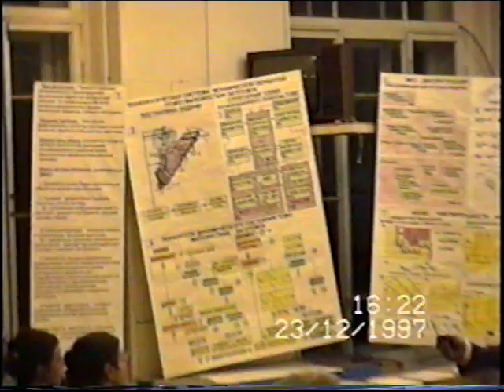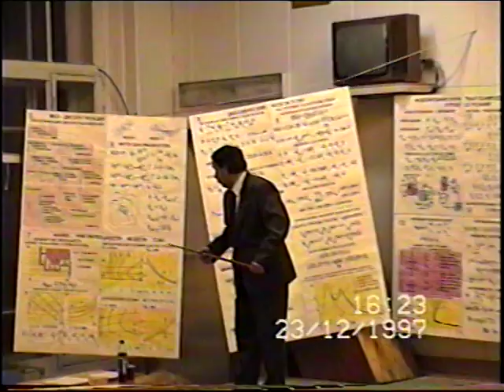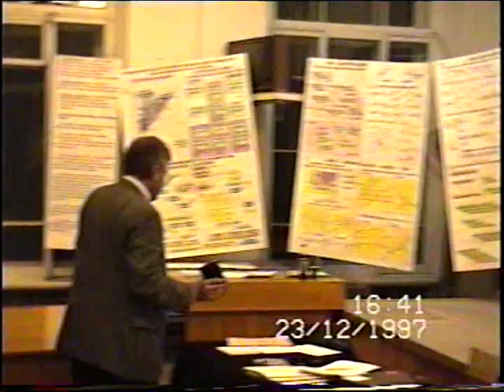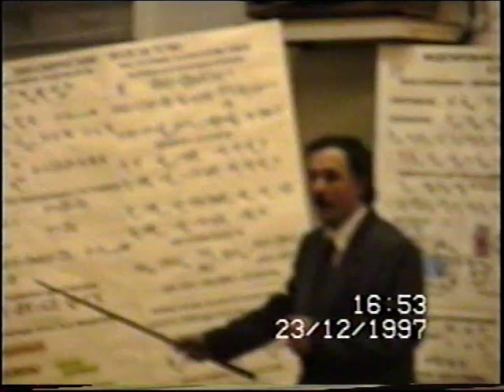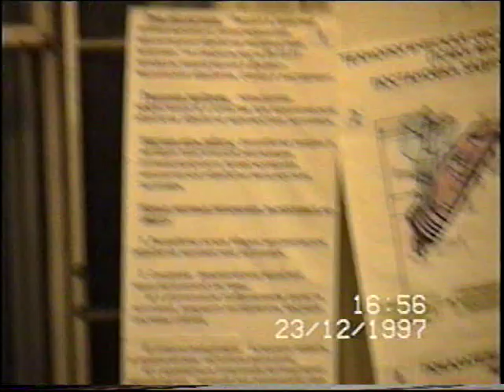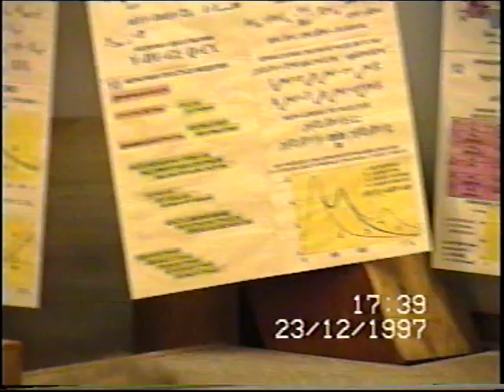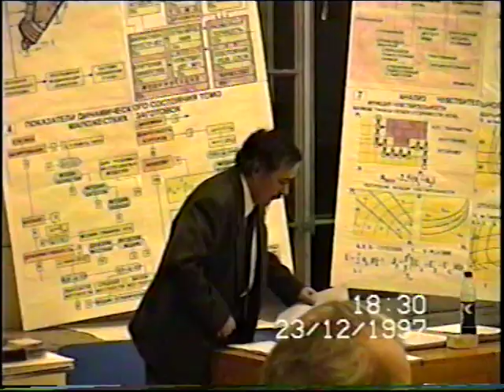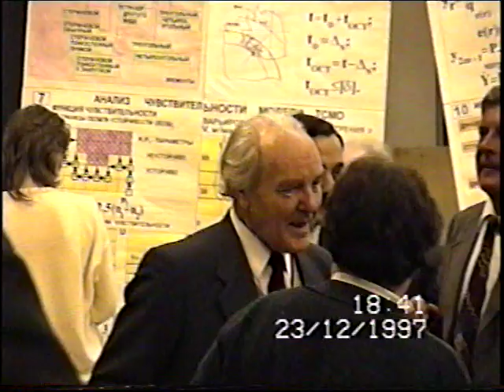Архив Травина 97.12.23 Защита докторской диссертации Дмитрием Васильковым Видео - Александр Травин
Защита докторской диссертации Дмитрием Витальевичем Васильковым в Ленинградском Политехническом институте 23 декабря 1997 года
Россия - Санкт-Петербург
Defense of the doctoral dissertation by Dmitry Vitalievich Vasilkov at the Leningrad Polytechnic Institute on December 23, 1997
Russia, Saint-Petersburg